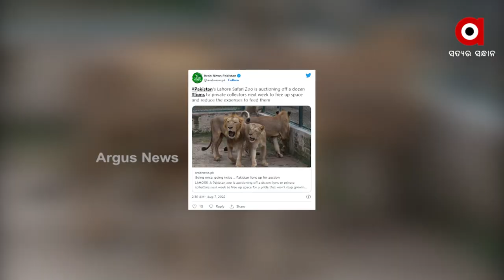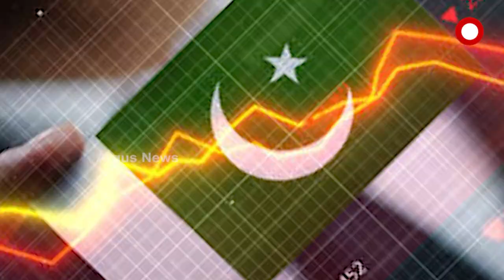ସିଂହ ବିକ୍ରିକରି ଚଳିବ କାଙ୍ଗାଳ ପାକିସ୍ତାନ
ଆତଙ୍କବାଦି କ୍ଷେତ୍ରରେ ଆଗୁଆ ରହି ଆସିଥିବା ପାକିସ୍ତାନ ଏବେ ଅର୍ଥନୀତି କ୍ଷେତ୍ରରେ ବହୁ ପଛରେ । ସରକାରଙ୍କ ଦିଗହରା ରଣନୀତି ଯୋଗୁଁ କାଙ୍ଗାଳ ପାଲଟିଛି ପାକିସ୍ତାନ । ଆଉ ଦୋହଲି ଯାଇଛି ଦେଶର ଆର୍ଥିକ ମେରୁଦଣ୍ଡ । ଯାହାଫଳରେ କାଙ୍ଗାଳ ହେବାକୁ ବସିଛି ପାକିସ୍ତାନ । ଏଠାରେ ଅର୍ଥାଭାବ ଏତେ ଯେ ପଶୁ ପକ୍ଷୀ ବିକ୍ରିକରି ବାକୁ ବସିଲାଣି କଙ୍ଗାଳ ପାକିସ୍ତାନ ।